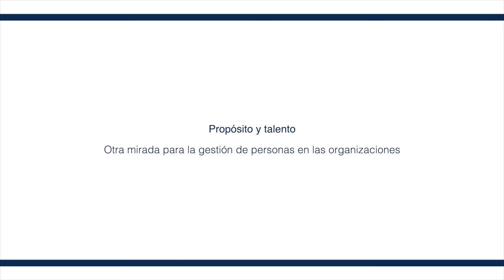Propósito y talento